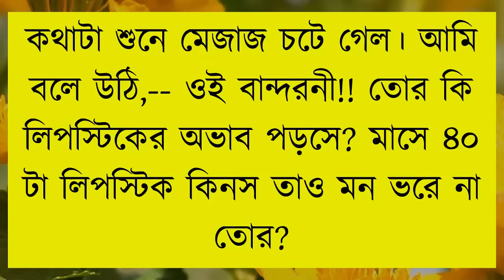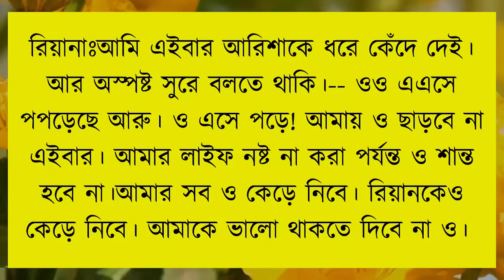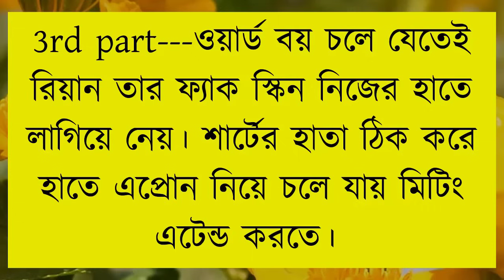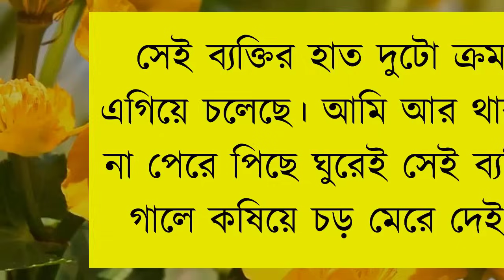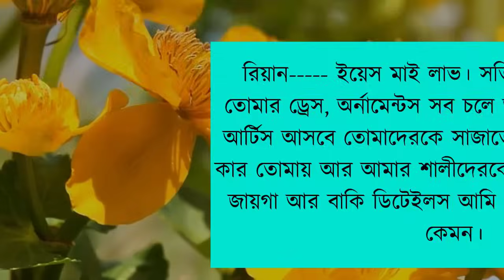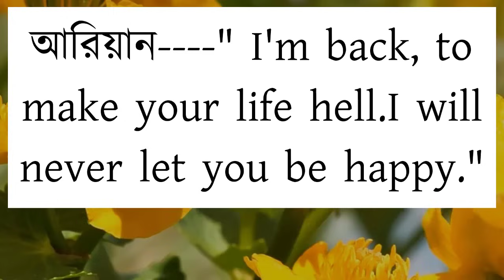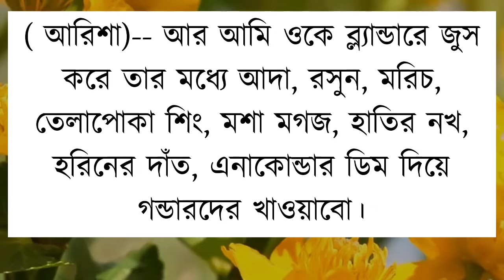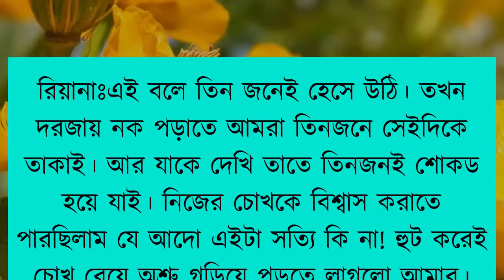আমার আসক্তি যে তুমি | পর্ব-৯| Himu Noyonika Story | Bangla New Love Story